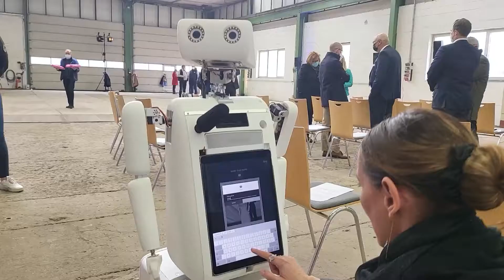Robopolitan & Robopolina in Trier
Robopolitan stellt seine Frau vor: Robopolina! Zusammen mit ihr mischt er sich unter die Besucher der ZU-Tech Trier und sorgt für lockere Stimmung. Nicht einmal der Bürgermeister von Trier war vor ihm sicher.